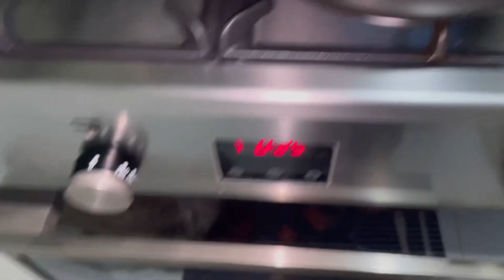Nilagang okra at talong